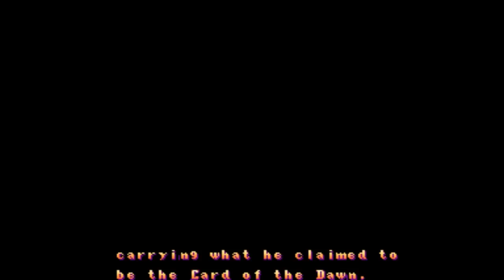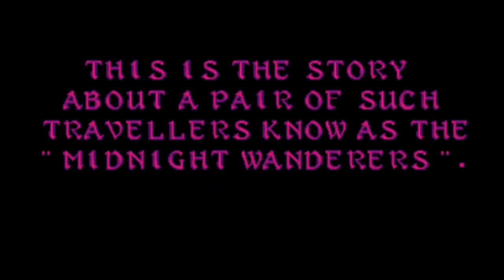[HD] Three Wonders (Chariot) Stage 1 1991 Capcom Mame Retro Arcade Games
Played to Three Wonders (Chariot) Stage 1
Capcom 1991.

Three Wonders World version,
Wonder 3 Japan version.